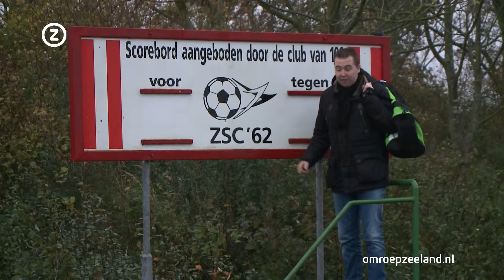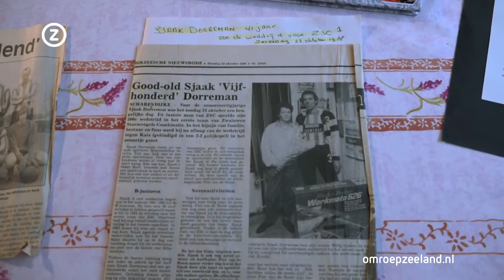Onze Club - ZSC'62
SCHARENDIJKE - Zijn yell buldert elke thuiswedstrijd over het sportpark. Supporter Johan van Baarle staat al 25 jaar langs de lijn en dat is altijd goed te horen. Zijn &quot;Kom op, ZSC&quot; is op zaterdagmiddag in heel het dorp te horen. &#39;Dan weten ze dat ik er weer ben&#39;, lacht Johan.

 &nbsp;

 Samen met een andere fanatieke supporter, Maarten van der Weele, vertelt Van Baarle in het voetbalprogramma &quot;Onze Club&quot; over zijn liefde voor ZSC&#39;62. Voorzitter Peter van Sante vertelt dat de vereniging uit Scharendijke een echte vriendenclub is. De Zwaluwen Stormvogels Combinatie is ontstaan uit de verenigingen die in Scharendijke en Ellemeet actief waren.

 Clubicoon Sjaak Dorreman speelde meer dan 500 wedstrijden voor ZSC&#39;62. Speler Jos Erades waagt zich aan het kliko schieten. Tom, Janson en Jomar laten hun kunsten zien in het jeugdcircuit. Presentator Jan-Jaap Corr&eacute; vouwt de was op met vrijwilliger Dita Louwerse en de strafschoppen worden genomen op doelman Ramon Bodbijl.&nbsp;

 &nbsp;

 Presentator Elias den Hollander sprak zaterdag voorafgaand aan de utizending met voorzitter Peter van Sante. Luister het gesprek terug:&nbsp;

 &nbsp;